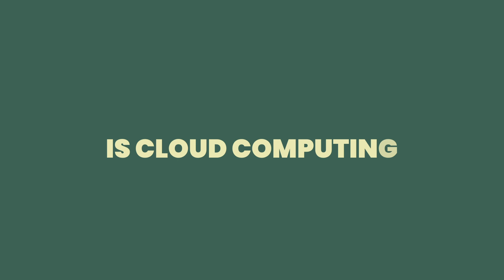Biggest Ever Live Cloud Global Training - AWS Solutions Architect (New & Updated) | LinuxWorld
Aim for giant tech companies like Netflix, BMW, and NASA! They demand AWS-certified Solution Architects!

We are here with the Biggest Ever Live Cloud Global Training - AWS Solutions Architect (New & Updated)

Industry Relevant Used Cases | Global Exam Preparation | Cloud Interview Ready | Project Certificate | No Prior Knowledge
And 100% Placement Assistance

Instructed By Mr. Vimal Daga - World Record Holder, Sr. Principal IT Consultant, and TEDx Speaker

● 50 hours Total
● Live Sessions
● 8:45 pm - 10:30 pm IST (Tue-Fri)
● 10th Feb 2023 Onwards